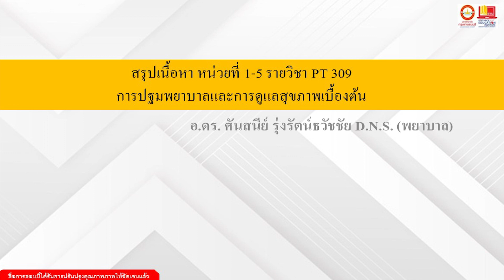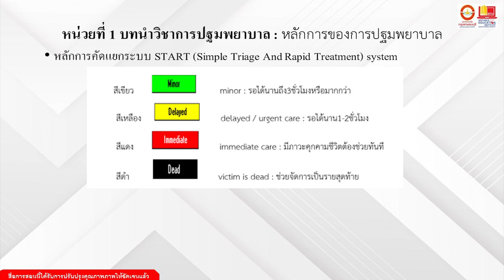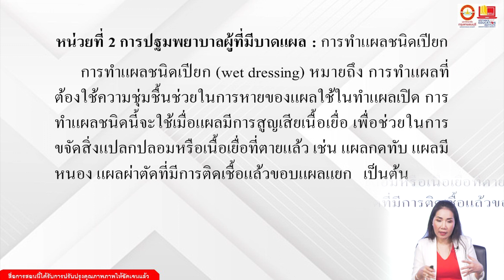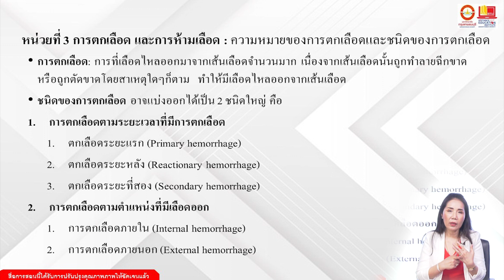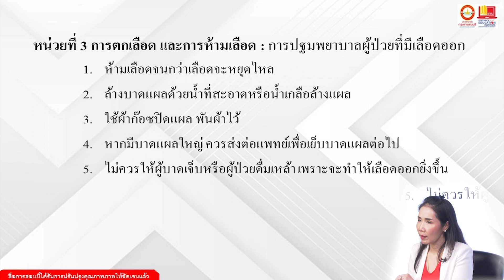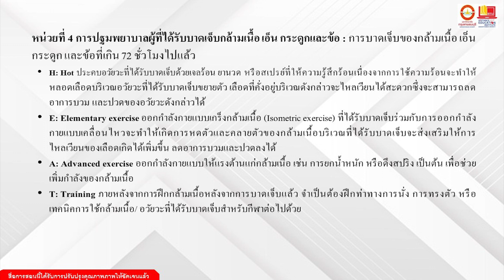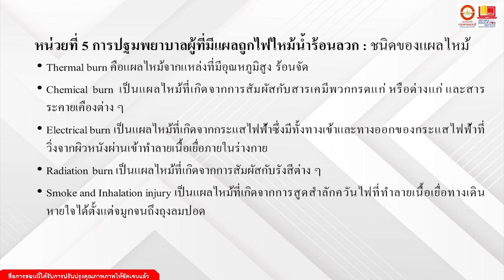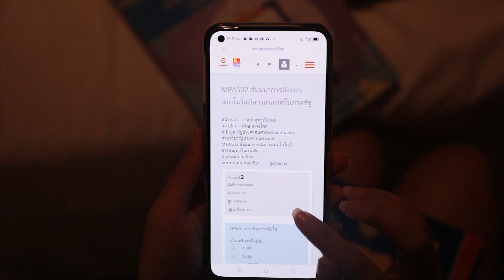PT309 การปฐมพยาบาลและการดูแลสุขภาพเบื้องต้น สรุปหน่วยที่ 1- 5